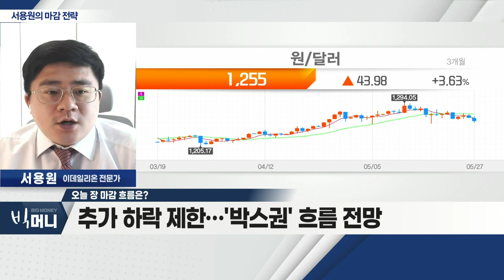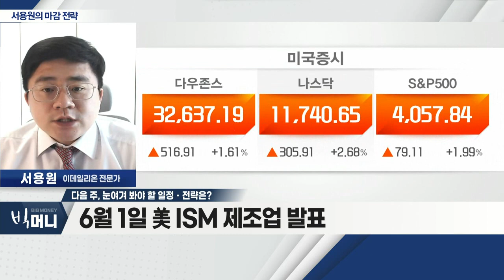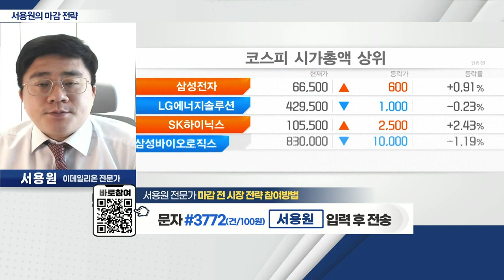美, 경기 침체 우려감 상승, 원/달러 환율 안정세_서용원 마감 전략 (20220527)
- 美, 경기 침체 우려감 상승
- 원/달러 환율 안정세
- 추가 하락 제한… '박스권' 흐름 전망

Q. 다음 주, 눈여겨 봐야 할 일정ㆍ전략은?
- 6월 1일 中 차이신PMI 발표
- 6월 1일 美 ISM제조업 발표
- 6월 3일 美 고용보고서 발표